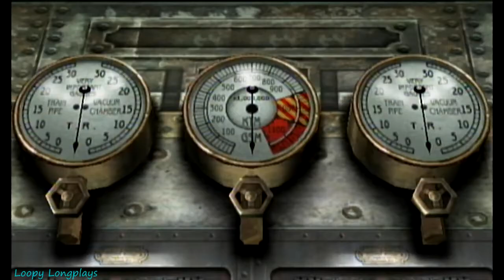TimeSplitters: Future Perfect - Longplay Campaign Hard Mode Walkthrough (No Commentary)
TimeSplitters Future Perfect this time I solo the campaign again on hard but, the major difference is hearing what the npc's say in co-op they almost never talk sadly. Also the cutscenes have clearer audio for some reason. But it's one of my favorite games and one of the best fps I've ever played. And I am better this time around, Anyways I hope you enjoy watching this longplay :)